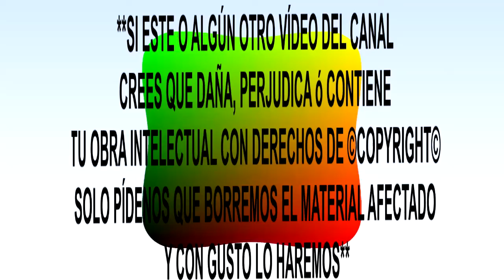Organización X El Borrachito - RBDL